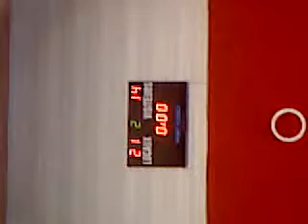Nort/ ligné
Nort a Gagné contre Ligné hey Ouaiis =P